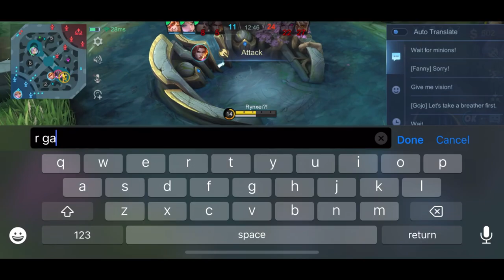LING HARD CARRY THESE TOXIC TEAMMATES (epic comeback💀)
Phone: iPhone 11 / Tecno Spark 7 pro

Thumbnail: Ps touch/ Pixellab/ Remini

-You can support me just by watching my videos and always leaving a like! 😁🫶

IN THIS VIDEO:
Rynn
Rynn Sensei
Rynn Xensei
Levimlbb
Ling Levi
Mobile Legends
Ling Savage
Ling BagasDC
Ling FastHand
Ling Slowhand
Ling Freestyle
Ling Insane Movement
Ling Maniac
Ling Indonesia
Ling Youtuber
Ling Tiktok
Ling Ultimate
Ling RRQ XINNN
Ling RRQ Alberttt
Ling BTR Kenn
Ling Evos WANNN
Ling Evos Ferxiiic
Ling AE Celiboy
Ling Onic Sanz
Ling H2WO
Ling Gildark
Ling Ryu1
Ling Gosu Hoon
Ling Xorn
Ling Top Global 2021

Thank You Guys so much for supporting!!❤️🔥